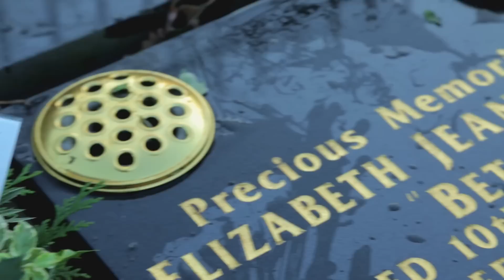Bill's Story - Macmillan Cancer Support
'When Betty was really ill, we weren't sure how to handle things or what we should be saying to her. Tony pointed us in the right direction. Under his guidance we did the right things, at the right time.' - Bill.
Bill's wife Betty was diagnosed with pancreatic cancer in 2007. Sadly doctors were unable to remove the tumour. While Betty was recovering from the operation, the couple met Tony, who went on to become their Macmillan nurse. Bill says the whole family became very fond of Tony, and wouldn't have coped without him. So after Betty passed away, Bill and his daughters decided to host an event to raise money for Macmillan. 'Betty's Big Bash' raised around £11,000.